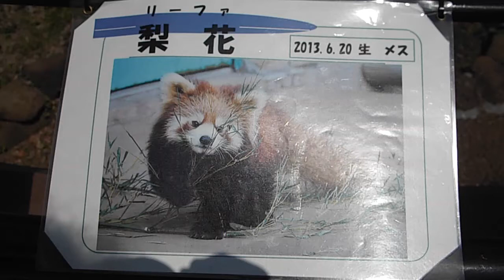レッサーパンダ 梨花（リーファ） Red panda Rifa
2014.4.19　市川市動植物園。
明花（メイファ）の子供　梨の花のように白い顔のリーファ。
2013年6月20日生まれのメス。

Children Meifa. 　Rifa of white face like a flower of pear.
A female born in June 20, 2013.